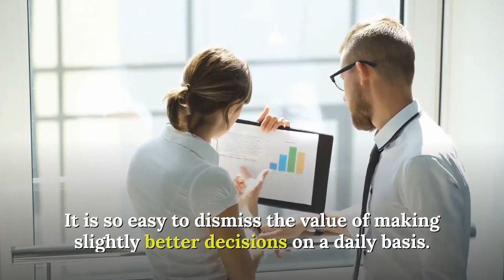Welcome To Getting Better Daily - Introduction Video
Welcome to Getting better Daily

It is so easy to dismiss the value of making slightly better decisions on a daily basis. Sticking with the fundamentals is not impressive.  Getting one percent better isn't going to make headlines. But Continuous improvement is a dedication to making small changes and improvements every day, with the expectation that those small improvements will add up to something significant. Getting Better Daily will help you focus on continuous improvement by slowly and slightly adjusting our normal everyday habits and behaviors.  Remember
If you get one percent better each day for one year, you'll end up thirty-seven times better by the time you're done.